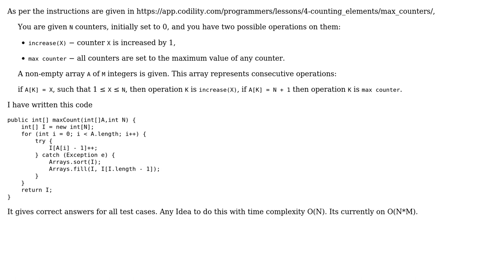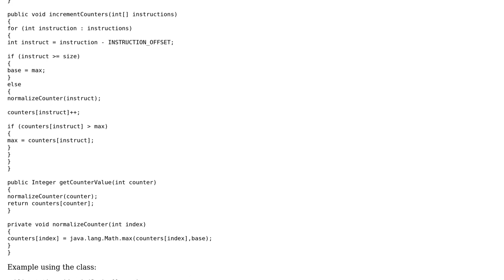Code Review: Time complexity of Max counters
With thanks & praise to God, and with thanks to the many people who have made this project possible! | Content (except music & images) licensed under CC BY-SA | Music | Images & others | With thanks to user RAN_0915 user DobromirM user 200_success and the Stack Exchange Network Trademarks are property of their respective owners. You are responsible for your own actions.